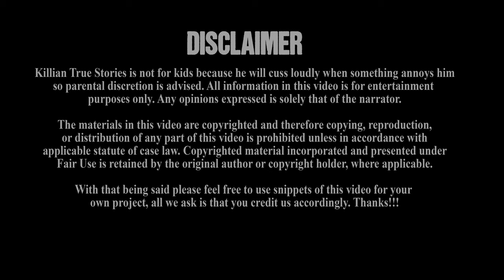The Amazing Mom That Solved Her Own Murder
A case that would have almost surely went cold if it wasn’t for a mother’s snap decision, that gave detectives everything they needed, to help her solve her own murder.

Official Monkey Logo T-Shirt on Amazon

Wise Event Departure, Fiery Trail, New Tires, Soldier On, Sugar Zone, The Woods